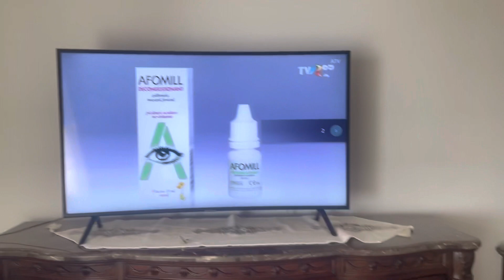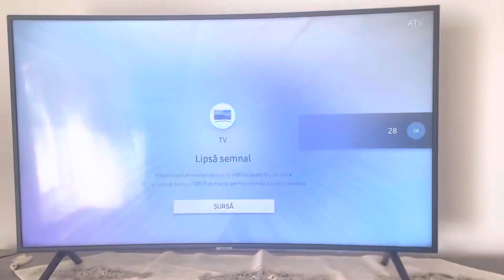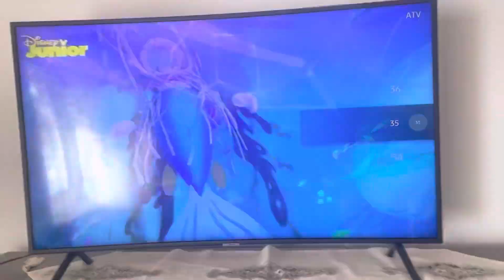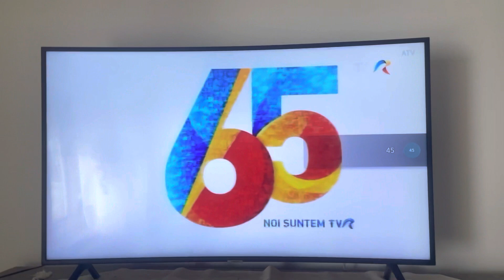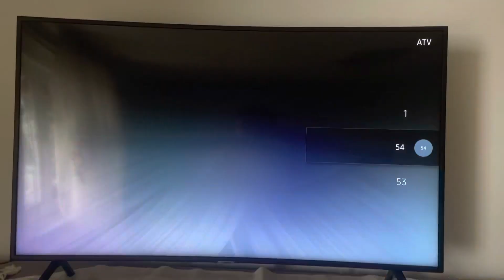Grila digital samsung 18.12.2021